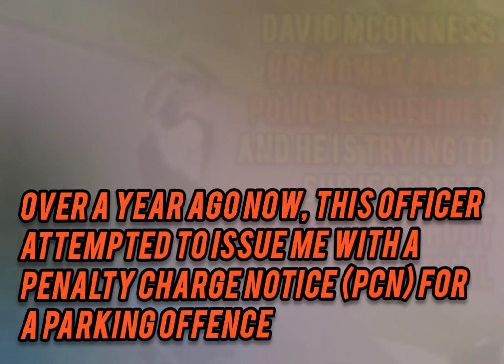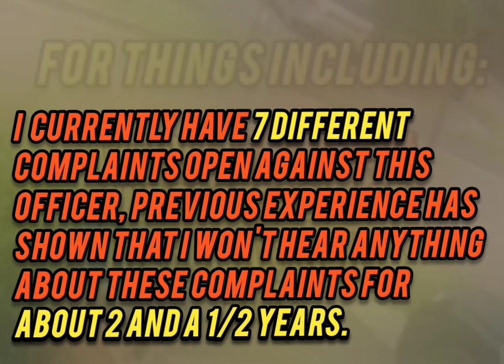04/10/24 - 1 year after a parking penalty notice Im still waiting for a court date & appeal decision